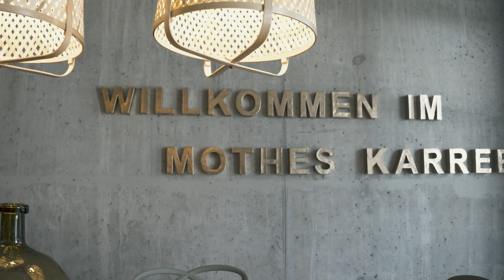Mothes Karree Düsseldorf (Short Image-Film)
GRÜN IN DIE STADT BRINGEN.

Aus dem Gelände der ehemaligen Schraubenfabrik wird eine grüne Oase: Das MOTHES KARREE mit seiner attraktiven Hofbebauung bietet Raum für diverse Lebensentwürfe und ist sowohl für private Wohnnutzung als auch für Kapitalanleger entwickelt worden. Insgesamt entstehen hier 58 Wohneinheiten mit unterschiedlichen Zuschnitten und Wohnflächen von 54 bis 130 m² – neben 56 Eigentumswohnungen zählen auch zwei Stadthäuser dazu. Architektonisch anspruchsvoll gestaltet, bietet das Projekt zeitgemäßes Wohnen mit zahlreichen Grün- und Gemeinschaftsflächen. Ein Boulevard verbindet das Vorderhaus mit der Hofbebauung und lässt Räume und Begegnungsstätten für die Bewohner entstehen.

Zu beiden Seiten des Boulevards liegen zwei Gebäudezüge, unterteilt in insgesamt zehn Hausabschnitte mit jeweils nur fünf bis sieben Wohnungen. Die dreigeschossigen Gebäude bestehen aus Erdgeschoss, 1.Obergeschoss und Staffelgeschoss. Zusätzlich gibt es Serviceräume, Keller, Fahrradräume und PKW-Stellplätze in der Tiefgarage.

Freiräume zum Durchatmen bieten Loggien und Balkone sowie bei den Erdgeschosswohnungen großzügige Terrassen, die in kleinen aber feinen Gartenhöfen liegen. Gemeinsam mit Dachgärten und extensiv begrünten Dachflächen bilden die Höfe das grüne Herz der Planung. So fördern wir nicht nur ein gesundes Mikroklima, sondern bringen Ruhe und ein Stück Natur in die Großstadt.